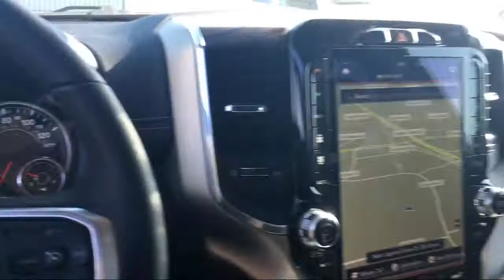2019 Ram 1500 Laramie Elk Grove Sacramento Roseville Folsom Rocklin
2019 Ram 1500 Laramie Stock Number: 57151D Vin:1C6SRFRTXKN900481.

8575 Laguna Grove Dr.